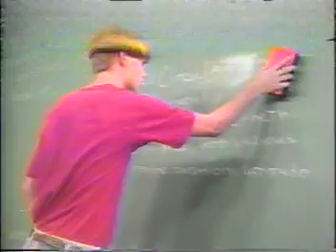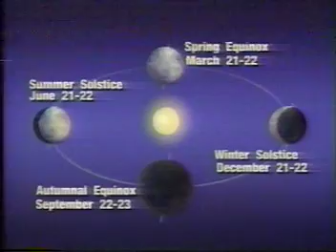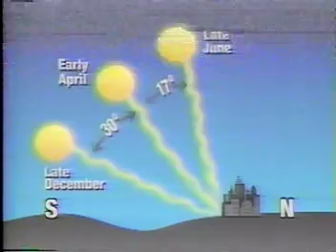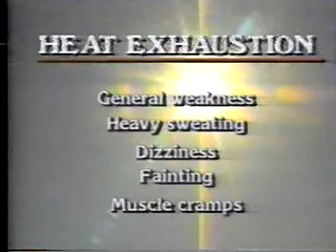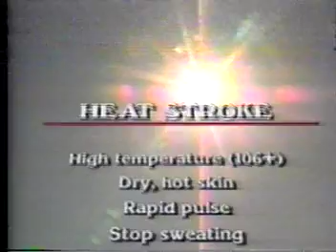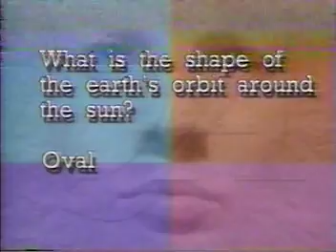The Weather Channel 1994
Clips from The Weather Channel from the spring of 1994. A severe weather and tornado outbreak (including live footage of tornadoes in Oklahoma and Texas) is recapped and an edition of "The Weather Classroom", where the 4 seasons are examined. The on-camera meteorologists featured are Terri Smith, Dave Schwartz, Keith Westerlage, Dennis Smith, Charlie Welsh (report only), and Bill Keneely (report only).